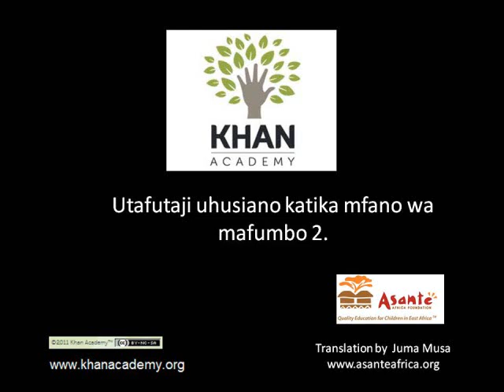Utafutaji uhusiano katika mfano wa mafumbo 2 - Stoichiometry Example Problem 2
Stoichiometry Example Problem 2